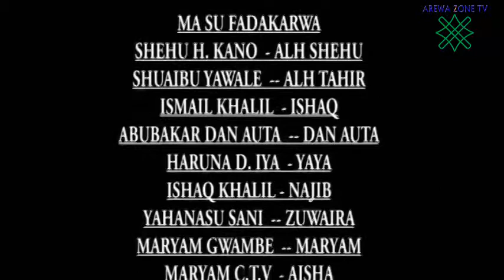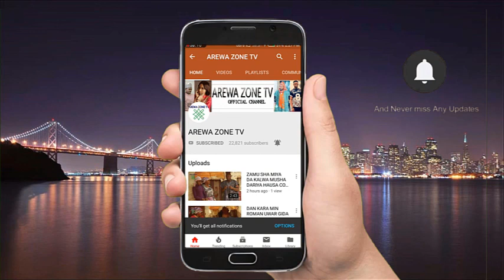Gidan Rigima | Episode 8 | Latest Hausa Movies